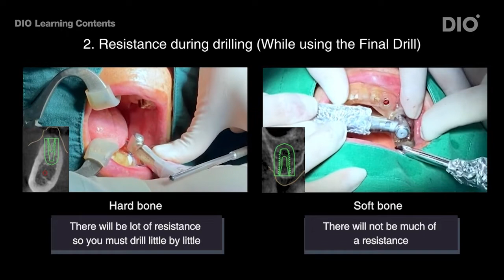How to identify the bone density during DIOnavi process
It's always good to know the situation and take the right action for it.

During the surgical process of DIOnavi, there're some signals that tell you the bone density of the patient.

DIO IMPLANT

English

Korean